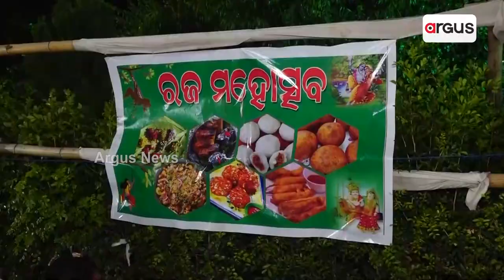Raja Utsav 2023 Inaugurated By Biswabhusan Harichandan In Bhubaneswar